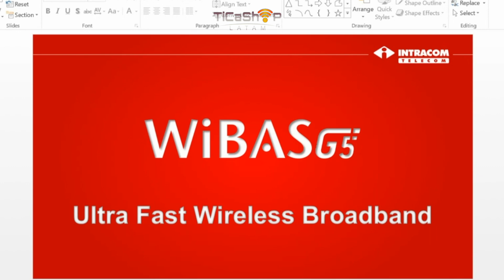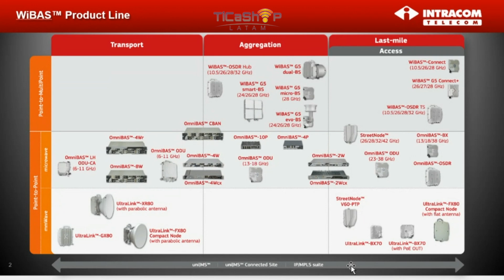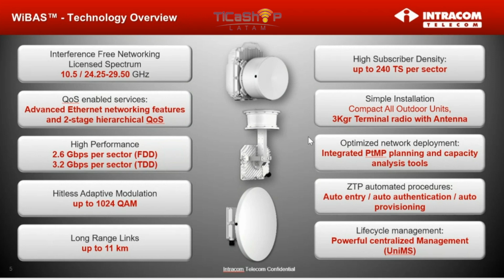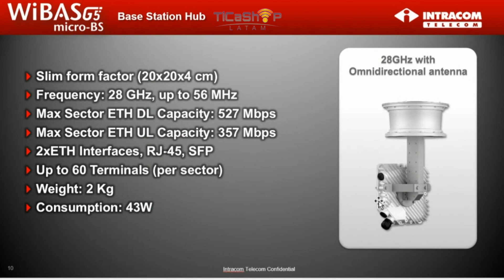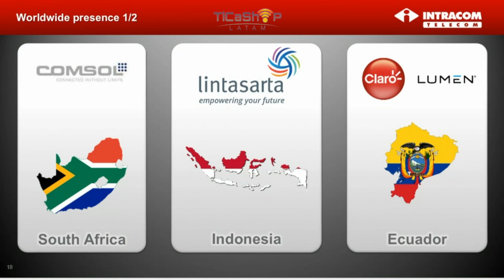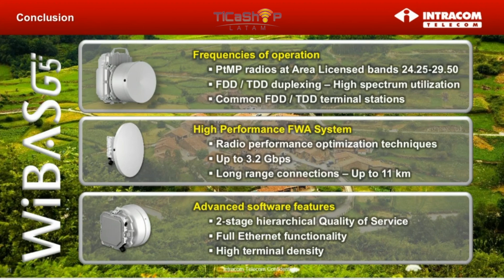Explorando el Futuro Inalámbrico: Intracom WiBAS en Bandas Licenciadas 24/26/28 GHz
Descubre las soluciones PtMP de Intracom en bandas licenciadas de 24/26/28 GHz. Exploraremos cómo este fabricante griego líder ofrece capacidades de hasta 3 Gbps por sector y velocidades de acceso remoto de 100 Mbps a 1000 Mbps, con latencias inferiores a 10 milisegundos. Acompáñanos en esta exploración de tecnología avanzada en conectividad inalámbrica